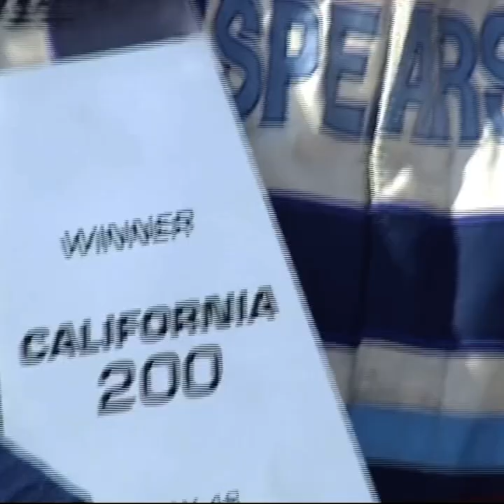Kevin Harvick Richard Childress talks Twenty Nine one more time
Kevin Harvick Twenty Nine one more time. Richard Childress talks Kevin Harvick and what he has meant to RCR nascar kevinharvick rcracing #2023